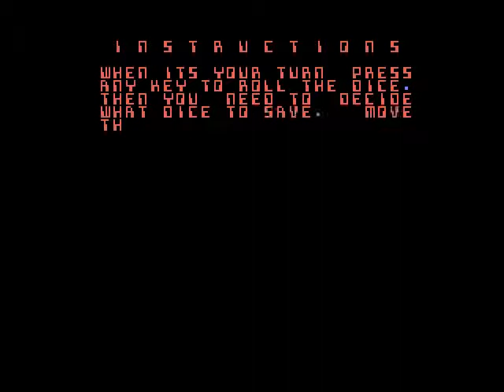[MSXdev07] Let's Quickly Play dvik's Yahtzee (1986-2007)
Welcome to another exciting episode of Throw Those Dice!
This time we'll have a shorter episode since I'll just be playing with 1 player.
Which dice game are we playing today? Well, a more recent version of Yahtzee of course!
This is Daniel "dvik" Vik's version of the well-known dice game where you have to throw three of a kinds, four of a kinds, streets, and hope you'll get 5 the same and score a YAHTZEE!
It looks like dvik wrote this game back in 1986, and finished/released it during MSXdev `07 in 2007.
There are some improvements over Breetveld's version, such as not having to relock your dice each throw, and being able to use cursors to select each die.
Also the music during the intro screen and game over screen are better.
It also has some more animation, and it is English so non-Dutch can play it too. ;-)
It got a 9th place with 36 points in the competition.

MSXdev is a great initiative that originally had the goal to "celebrate the twentieth anniversary of the creation of the MSX standard".
At the time MSX2 was dominant in the scene, as most games that were still being developed, focused on MSX2.
The MSXdev competitions eventually ended up being so successful for the MSX(1) popularity, that nowadays the majority of games for our beloved homecomputer system seem to be for MSX instead of MSX2.

This recording was made using development build 12178 of openMSX for Mac OS X. The openMSX emulator is available for Windows, Mac OS X, Linux and several other system, including some handhelds.
For more information you can check the official openMSX
Recent (unofficial) development builds can be found where FiXato deploys Mac OS X builds, and Vampier delivers Windows x86 and x64 builds.